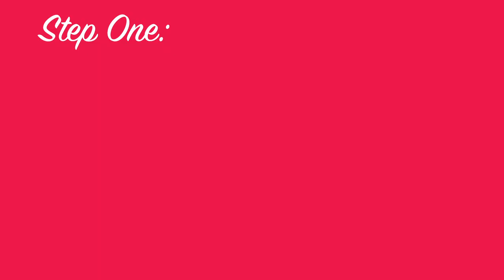PROM at HOME with GIRLS INC. (Teen)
We are so bummed for all of you that are missing out on your prom this year.  But don't worry.  You can still hold your PROM at home with a little creativity.  Let our Girls Inc. team show you how it's done.